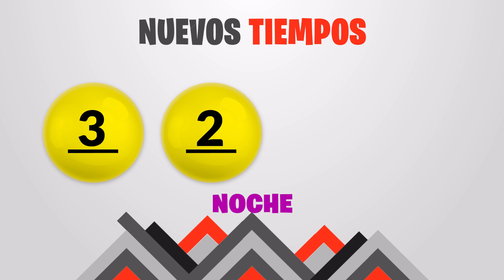Sorteo 7:30PM Nuevos Tiempos y 3 Monazos Medio día del miercoles 30 de noviembre del 2022